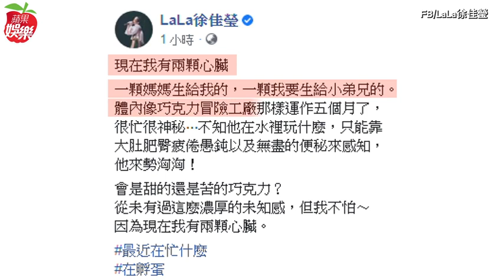恭喜！徐佳瑩「我有兩顆心臟」 懷孕5個月首胎迎男寶寶 | 蘋果新聞網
金曲歌后「LaLa」徐佳瑩與導演老公比爾賈結婚2年，今在臉書官宣「好孕到」，並開心寫下「現在我有兩顆心臟一顆媽媽生給我的，一顆我要生給小弟兄的」，升格媽的她透露已懷孕5個月。